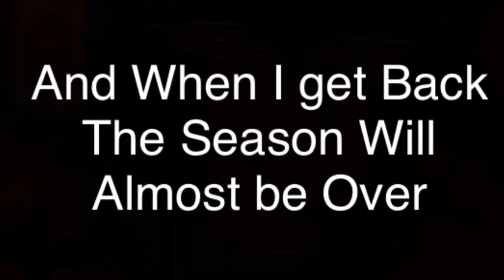Getting My Golden Gun? (Overwatch)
Well, it took me 4 prestiges and still can't get a golden gun, but I'm pretty close. This video is just me farming comp points, ya know.